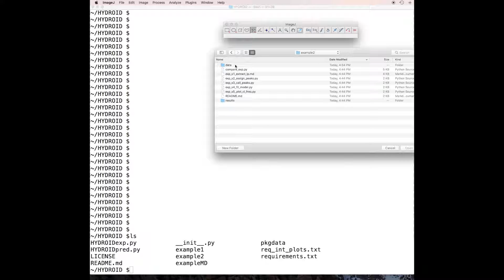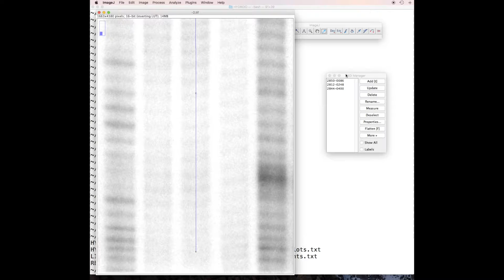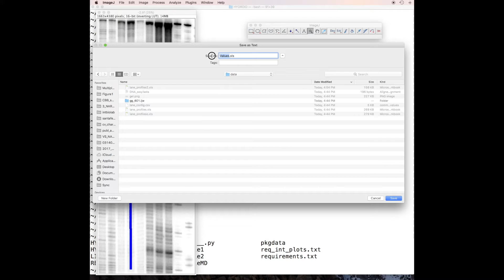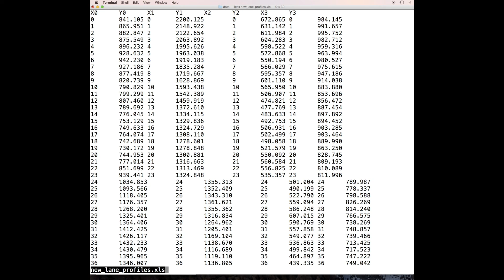HYDROIDexp, Step 1: Gel image digitization using ImageJ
This is part of a video tutorial for
HYDROID - Python package for analyzing hydroxyl-radical footprinting experiments of protein-DNA complexes